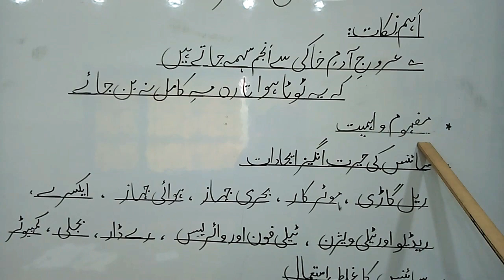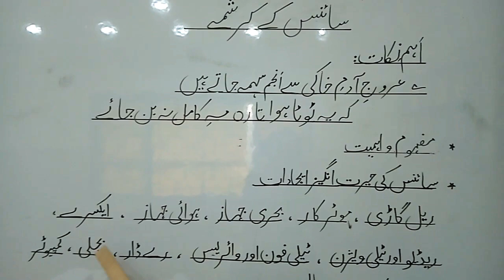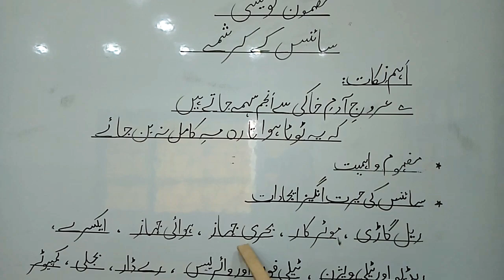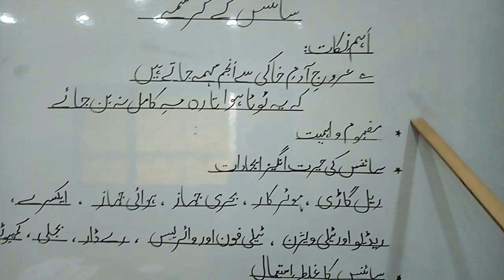اردو ب: مضمون" سائنس کے کرشمے" اہم نِکات